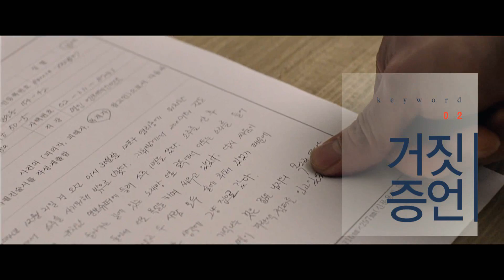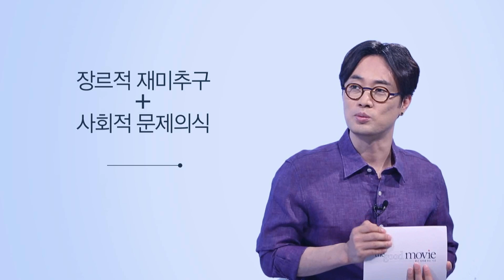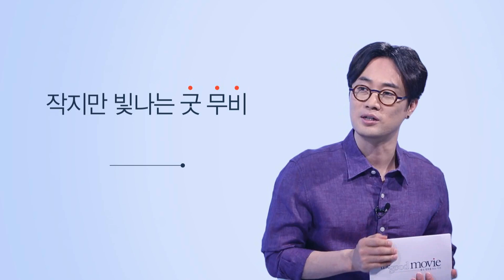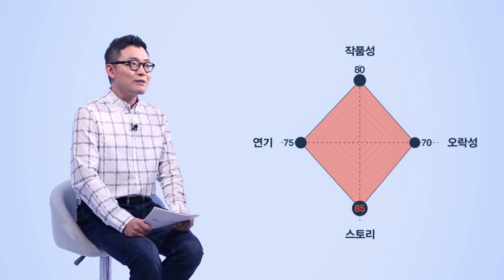더 굿 무비 - [양치기들]